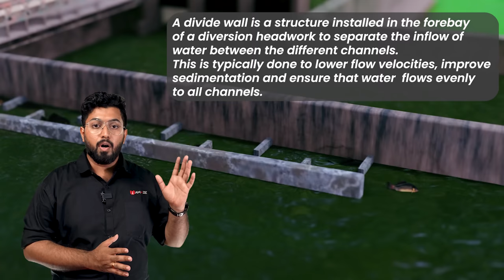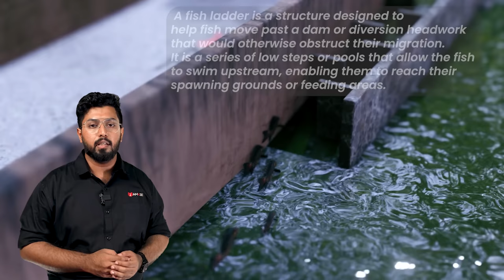COMPONENTS OF DIVERSION HEADWORK | ANIMATED VIDEO LECTURE | GATE | ASSISTANT ENGINEER | SUB ENGINEER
In this video, we are discussing the various components of Diversion headworks which is an important topic from Irrigation Engineering.

DIversion Headwork Components and its functions :

1. Weir: A weir is a barrier or dam built across a river or canal to control the flow of water. It can be adjustable or fixed, and its height, shape, and number are selected based on the amount of water that needs to be diverted, the height of the river or canal, and other factors.

2. Divide wall: A divide wall is a structure installed in the forebay of a diversion headwork to separate the inflow of water between the different channels. This is typically done to lower flow velocities, improve sedimentation, and ensure that water flows evenly to all channels.

3. Fish Ladder: A fish ladder is a structure designed to help fish move past a dam or diversion headwork that would otherwise obstruct their migration. It is a series of low steps or pools that allow the fish to swim upstream, enabling them to reach their spawning grounds or feeding areas.

4. Spillway: A spillway is a structure built into a diversion headwork that helps to regulate water flow and prevent flooding. A spillway channels the excess water back into the river or canal, protecting the diversion headwork from damage caused by overflow.

5. Undersluices: Undersluices are small sluice gates located at the bottom of the diversion headwork. These sluices allow some water to flow below the diversion headwork, thereby facilitating sediment transport and reducing the accumulation of sediment in the upstream section of the canal.

6. Silt excluder: A silt excluder is a horizontal barrier installed across the canal upstream of the diversion headwork. It is designed to exclude most of the sediment from entering the canal and protect the canal infrastructure from damage.

7. Head regulator: A head regulator is a gate or valve installed in the diversion headwork to regulate the flow of water and maintain a constant head, which is the elevation difference between the water level at the head regulator and the canal.

8. Silt extractor: A silt extractor is a structure installed in the forebay of a diversion headwork to remove sediment that has settled on the bottom of the forebay. It is typically a shallow trough or channel equipped with a mechanical or hydraulic system to agitate the sediment and flush it out of the forebay.